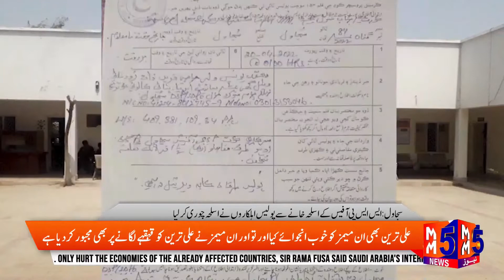Sujawal |Police officers stole from the arsenal of Sujawal SSP's office || MM5 TV